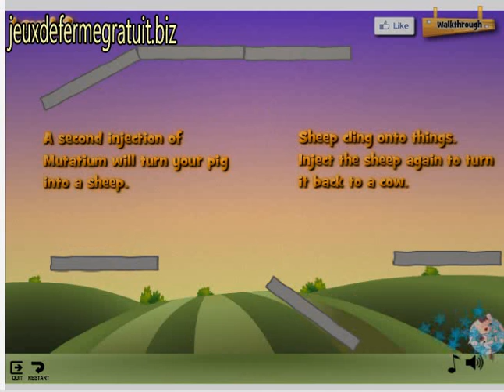MOOO TWOOO -- GENETICALLY ENHANCED